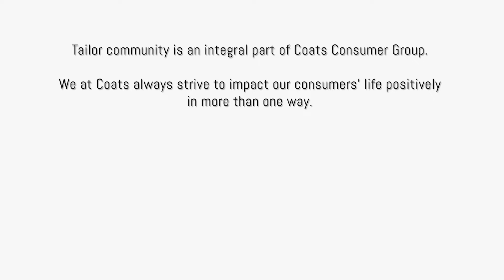Sambandh: An initiative by Madura Coats for the tailoring community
Tailoring community is an integral part of Coats group. We at Coats always strive to impact our consumers' life positively in more than one way.
Coats Ameto Advance Self Development Programme: Sambandh is one such initiative by Madura Coats Pvt. Ltd. for the tailoring community for their general well being, growth and self development.